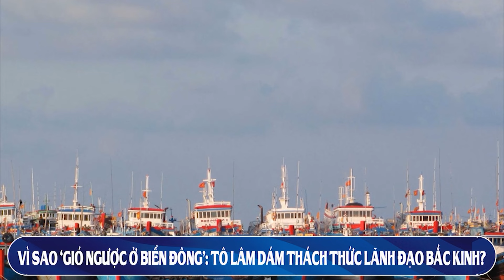KTV1: Vì sao Trump đầu tư ở Hưng Yên ‘đệ’ bỏ Tư Sang đi theo Ba Dũng?